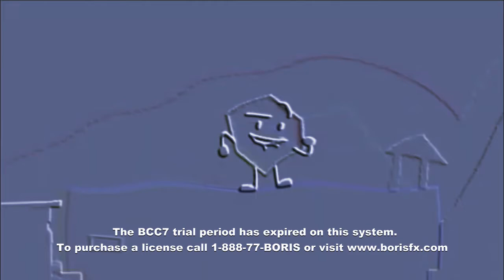Loser Effects Round 3 vs THE EPIC YTPER THE Object Thingy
THE EPIC YTPER THE OBJECT Thingy, you are next for round 4 & pls add combinations!